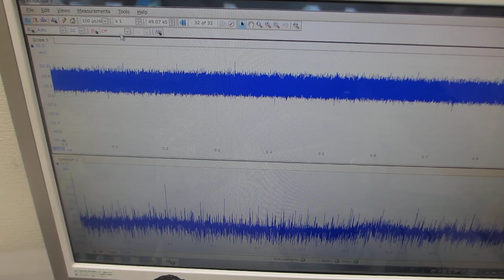‹樹脂容器の音響特性›を利用した超音波システムーーメガヘルツの超音波発振制御実験ーー（超音波システム研究所）